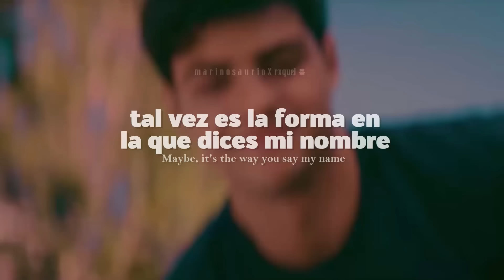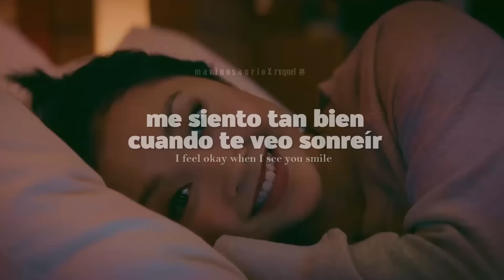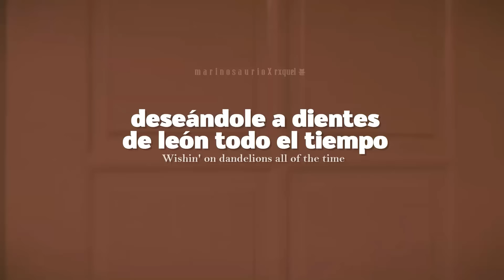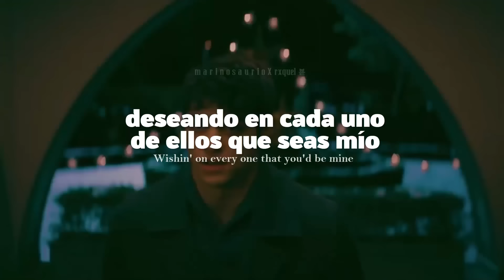Ruth B. - Dandelions (sub. español) || "cause i'm in a field of dandelions" 🌼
frase fav: "y estoy bastante segura de que eres ese amor mío" sí que sí 🦖💙

Ruth B. - Dandelions (sub. español)